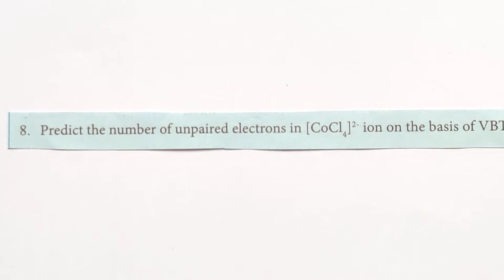EY-9/Evaluate Yourself 9 /Coordination Chemistry/Explanation in TAMIL